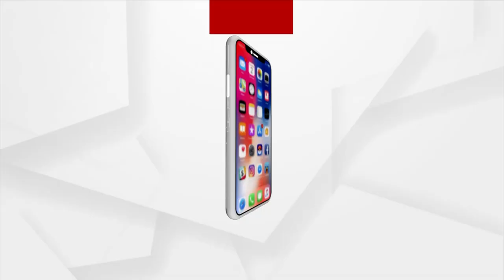Bhubaneswar Sees Zero Shadow Day: What Is It, Why Does It Happen